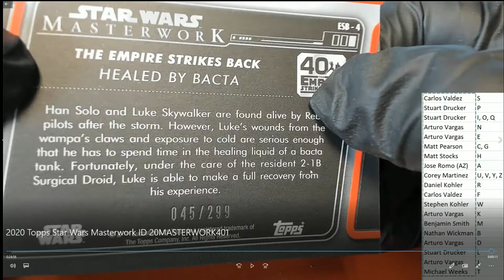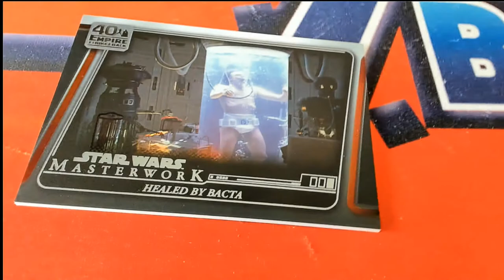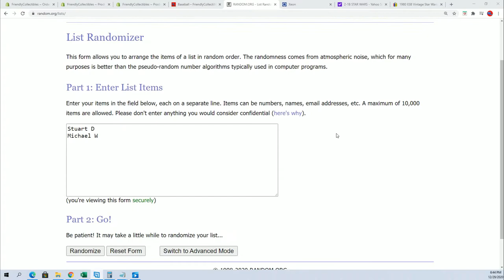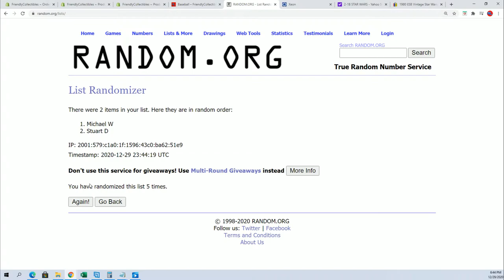2020 Topps Star Wars Masterwork Part 2 ID 20MASTERWORK401